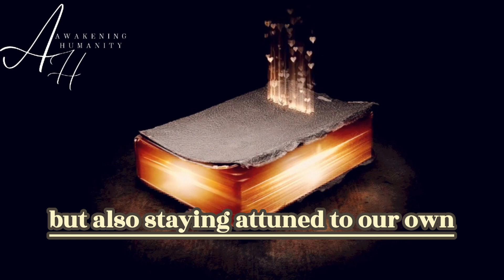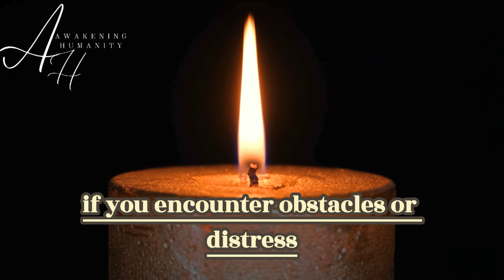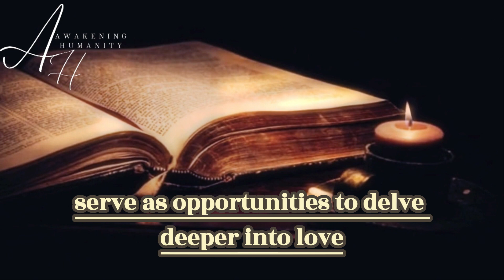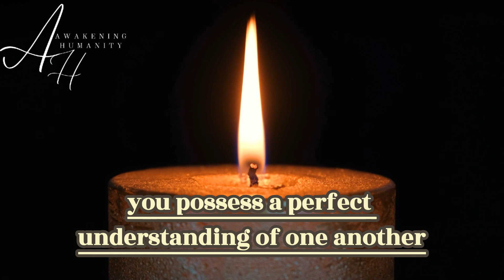Twin Flames – Enhance Communication Through the Mirror Exercise